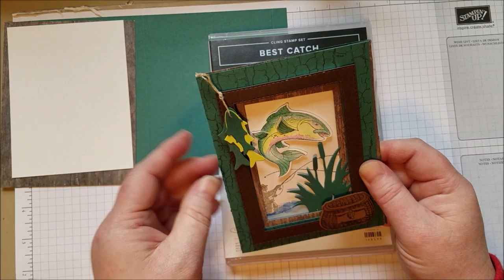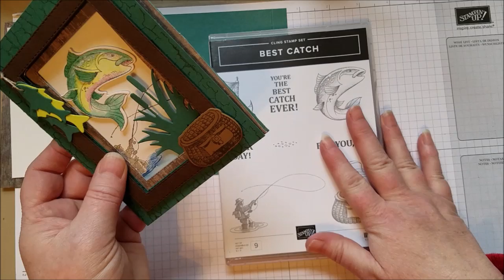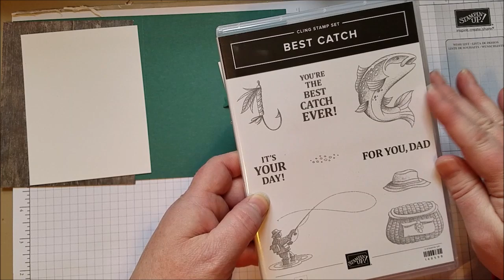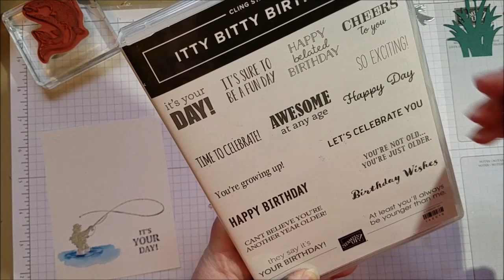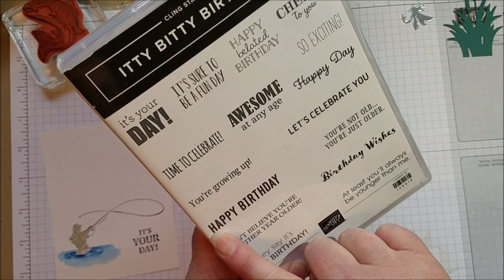Tri-Fold Window card with Best Catch set ~ Beth's Paper Cuts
This video shows how to make a tri-fold window card with the Best Catch stamp set from Stampin' Up!
Best Catch stamp set
fishing card
Tri-fold window card

How to make cards with Stampin' Up!
Paper Crafts